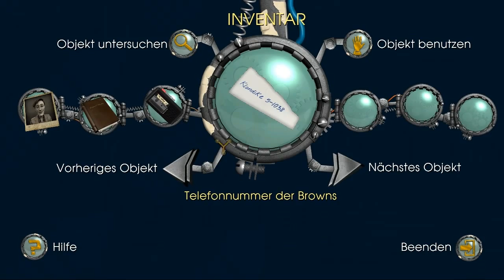Let's Play Back to the Future (Episode 1) #004 Die Spezialsuppe [HD]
Heute gibt es für euch einen neuen Part "Back to the Future - The Game".

In diesem Teil lernen wir Emmett, das 1931er Ich von Doc, kennen und müssen ihn überreden uns zu helfen Doc zu befreien.

Ich hoffe, dass es euch gefällt. Konstruktive Kritik könnt ihr mir gerne in die Kommentare schreiben.